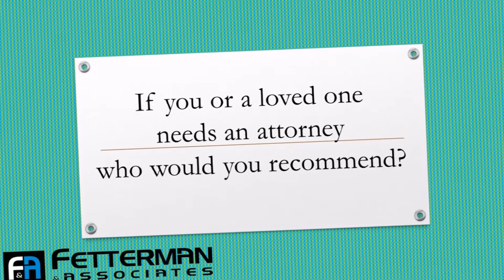How Did You Select Fetterman & Associates For Your Legal Matters? | A short interview with a client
or one who calls us for help never goes disappointed. Car accident, truck accident, motorbike accident, or wrong medication, we assist our clients in Florida with their legal issues with the insurance company.

Here is Edward, one of our clients and friends sharing his experience. Look at that happy face and satisfaction he has now after shaking hands with us.
Fetterman & Associates PA

Fetterman & Associates
NORTH PALM BEACH

1225 SE Port Saint Lucie
Boulevard,